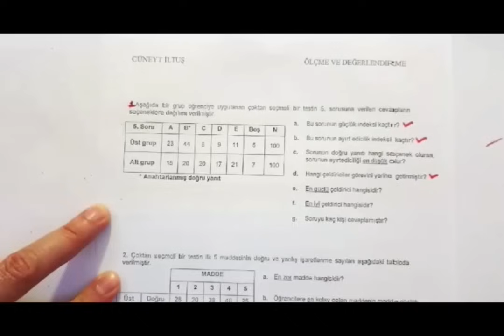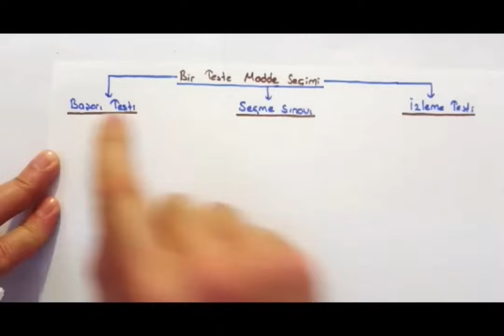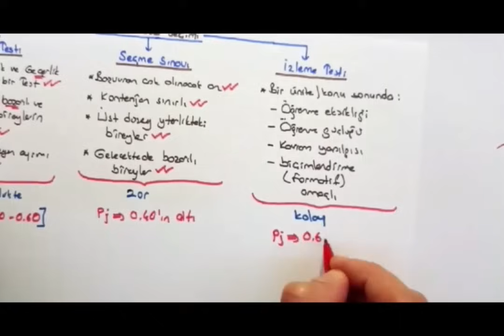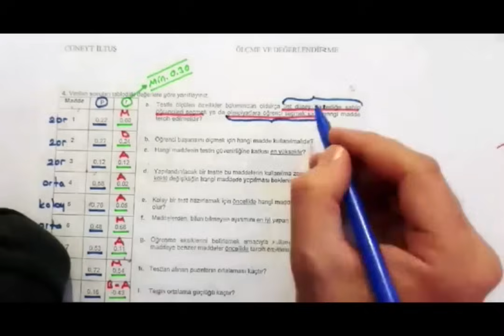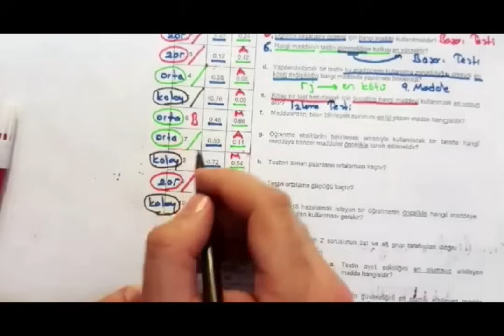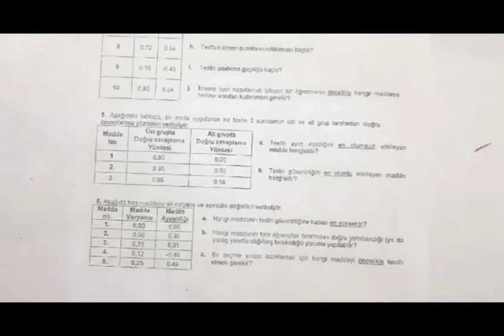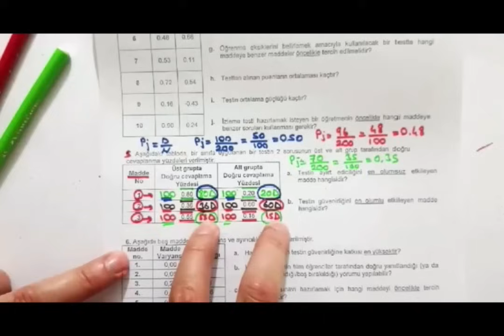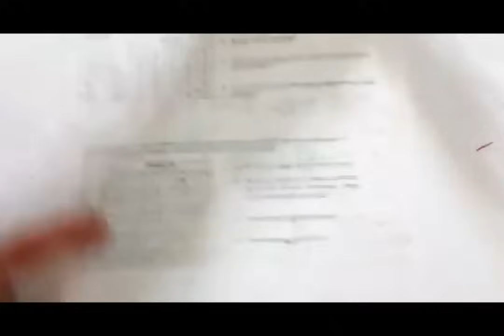ÖLÇME ve DEĞERLENDİRME-19-MADDE ANALİZİ ve İSTATİSTİKLERİ SORU ÜZERİNDEN TEKRAR-CÜNEYT İLTUŞ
Kpss, Madde Analizi ve İstatistikleri Soru üzerinden Tekrar, Cüneyt İLTUŞ